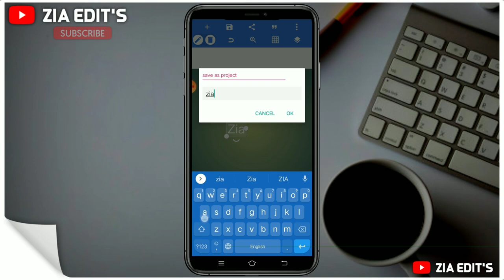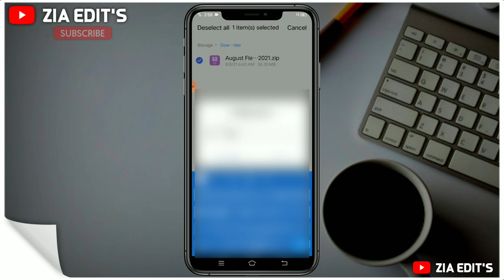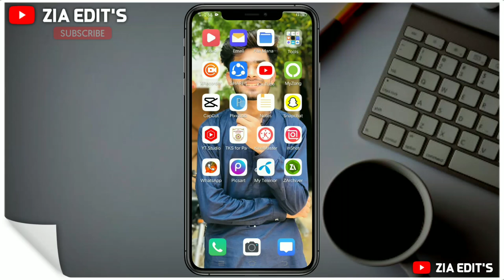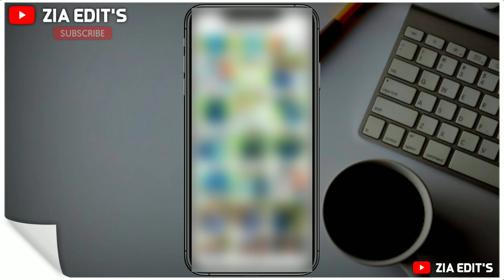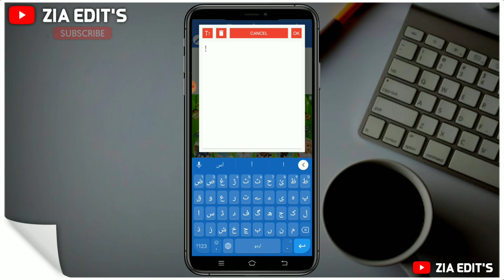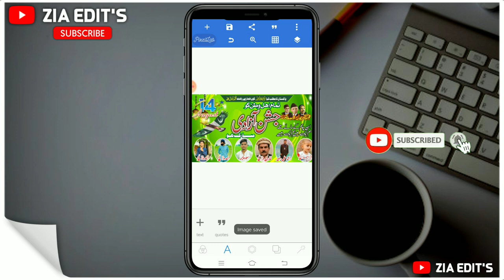How To Make 14 August Poster in Pixellab | 14 August flex Design | by Zia Edit's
Guys Ma Hon Zia Tariq from Sialkot, Meri Try Yahi Hoti hai K Ap KY liya Kuch Naya Le kr Aon Or Asan Treka sy Ap ko Samjha Sakon Lykn UsKy Bawajood B Ksi Chz Ki Samj Na Aye To Ap Mujh Sy Contact Kr K Poch Sakty hain. Thanks

           SEARCHING KEYWORDS
14 august flex design
how to make 14 august poster
how to make 14 august banner
how to create 14 August Poster
how to make poster in pixellab
14 August Poster
14 august banner
how to make 14 august poster in mobile
how to make 14 August flex in mobile
14 august flex design in mobile
14 August banner design in pixellab
14 august ki flex banane ka tarika
14 august dp
14 august poster maker
how to make 14 august photo
how to make poster for 14 august
14 august flex maker app
14 august dp maker app
14 august banner editing
14 august flex
14 august pixellab editing
14 august poster plp file
pixellab plp file Free
pixellab plp
muharam flex design
muharam dp design
muharam poster design